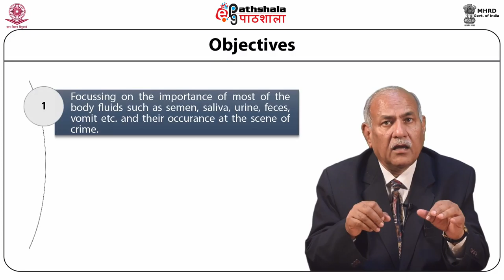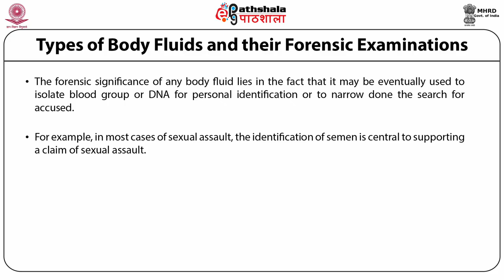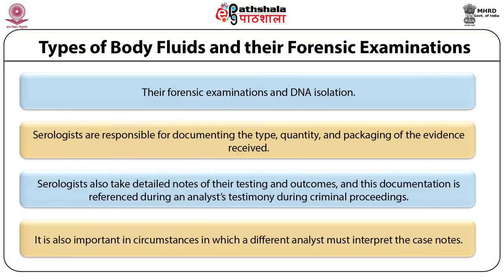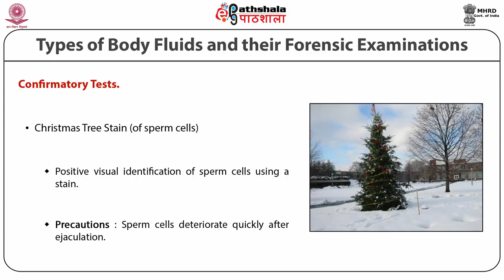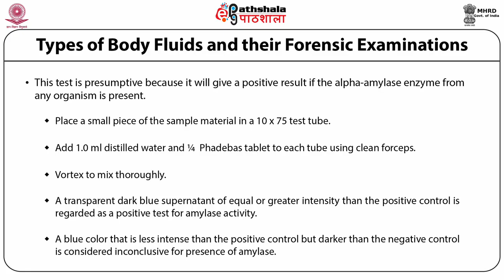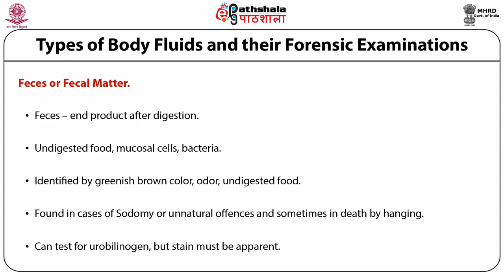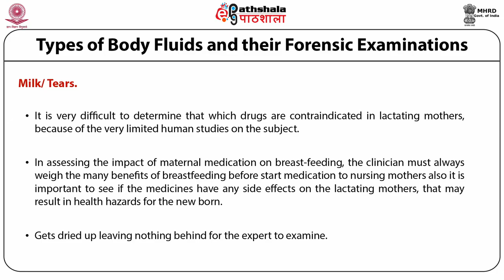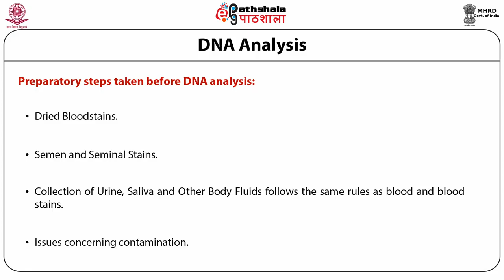Body fluids in personal identification II (ANT)